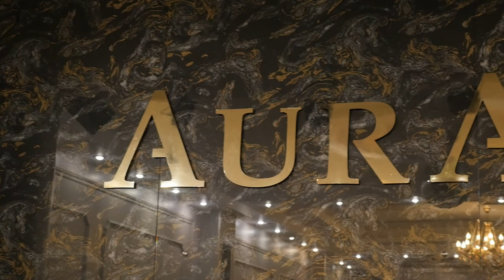Sahin mustafayev Kazan toyu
Abune  olmagi  unitmayin ardi  var